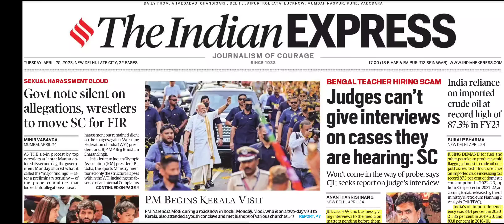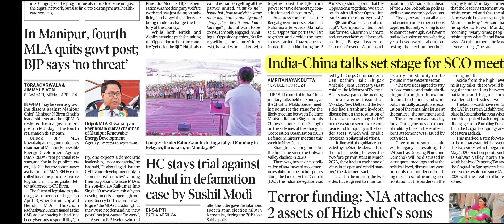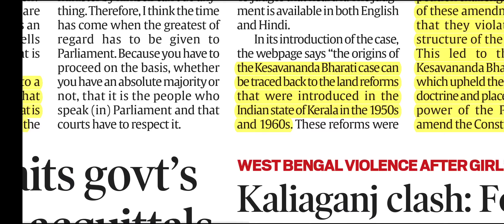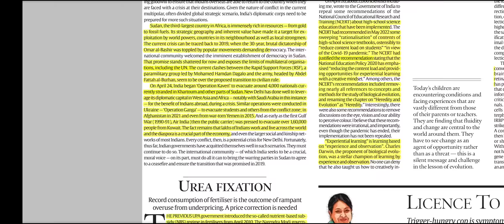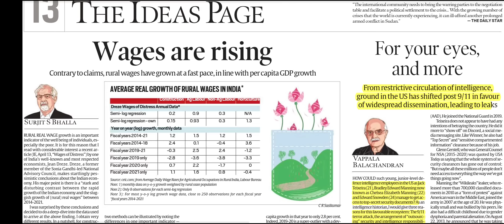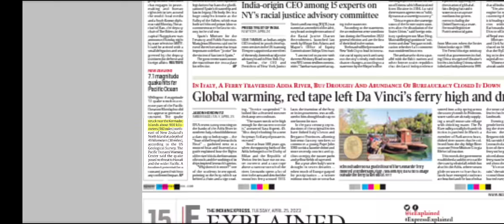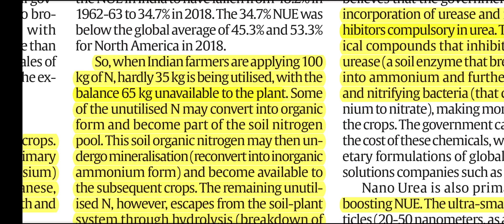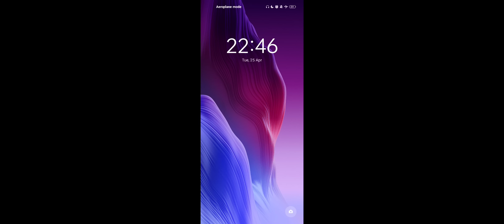25th April, 2023 | Indian Express newspaper Analysis I इंडियन एक्सप्रेस I UPSC IAS, IPS, IRS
25th April, 2023 II Today's Indian Express Newspaper Analysis
CURRENT AFFAIRS
यूपीएससी सिविल सेवा
Indian express